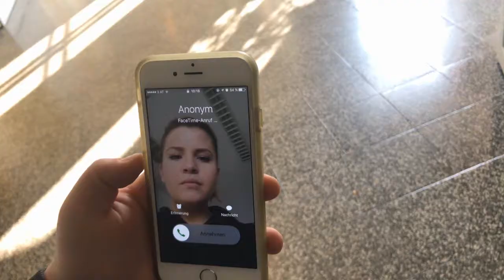HLW10 201617 vom Storyboard bis zum Film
Video Projekt 3. Jahrgang im Vertiefungsbereich Medienproduktion